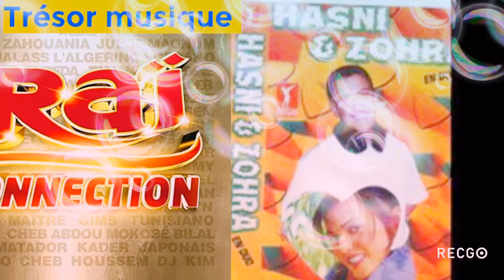Cheb hasni featuring cheba zohra : سهر الليالي